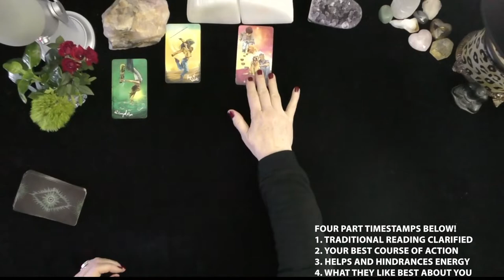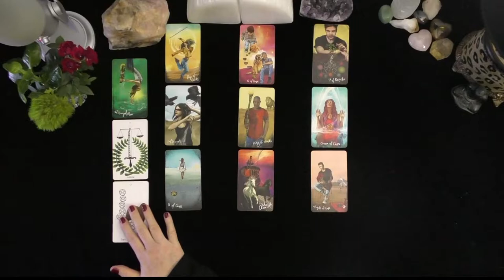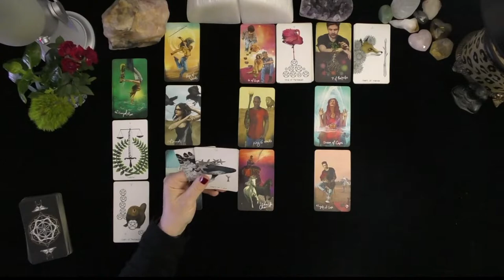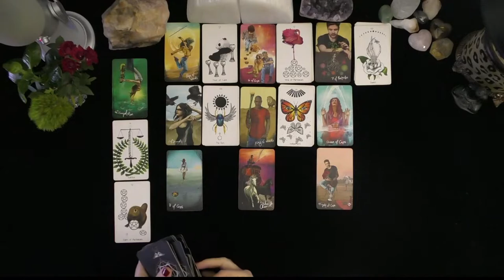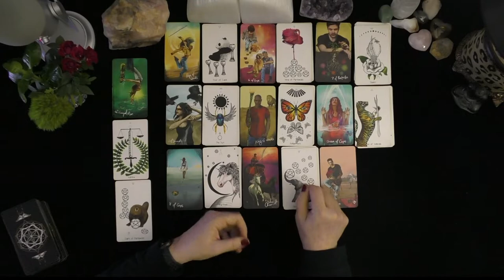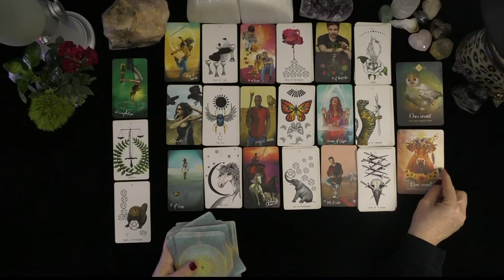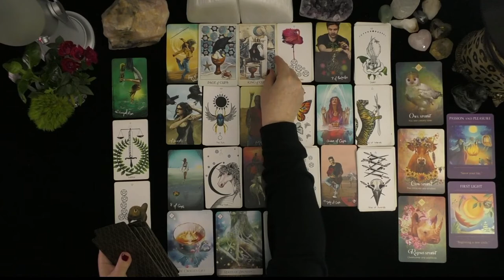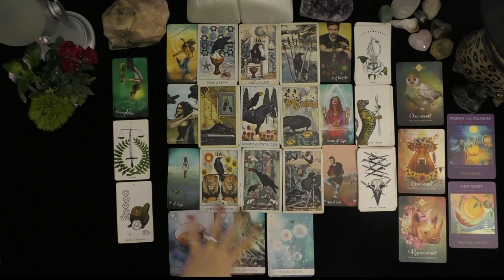SCORPIO~THE STING OF LOSING YOU! YOU LOVE THEM BUT YOU LOVE YOURSELF MORE!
SCORPIO~THEY FEEL THE STING OF THEIR PAST ACTIONS AND LOSING YOU!  YOU LOVE THEM BUT YOU LOVE YOURSELF MORE!~LOVE TAROT~LOVE READINGS~ARIES TODAY~TIMELESS, 2021, Irish Donna Tarot
DONNA WILDER-HART
5 INDEPENDENTLY VETTED READINGS SINCE 2007